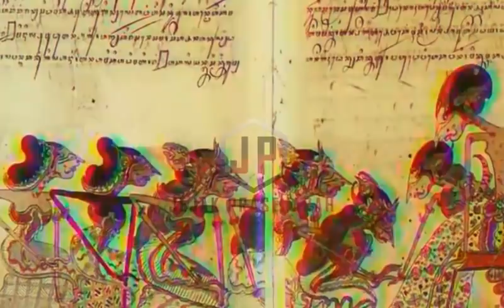Akhirnya Terungkap Siapa Sejatinya Sabdo Palon Noyo Genggong - 1#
Akhirnya Terungkap Siapa Sejatinya Sabdo Palon Noyo Genggong
SUBSCRAIBE JUGA CHANNEL HISTORY OFFICIAL